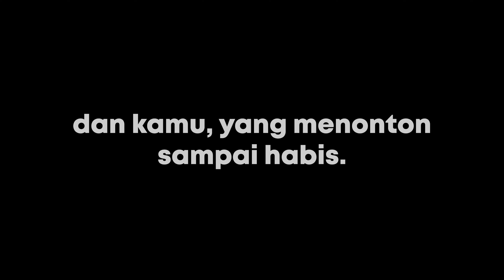Semakin Memburuk - Brutal Legends FASE 2 END